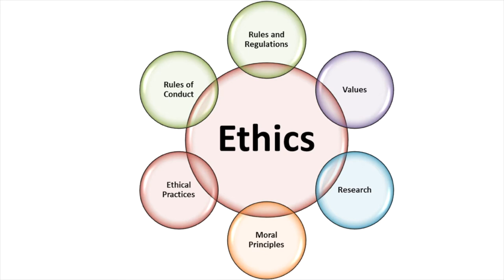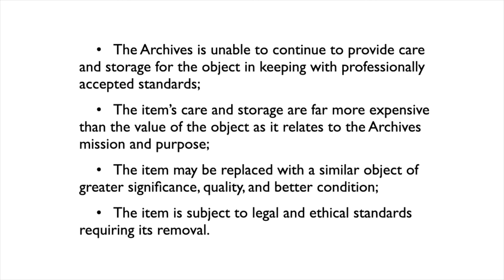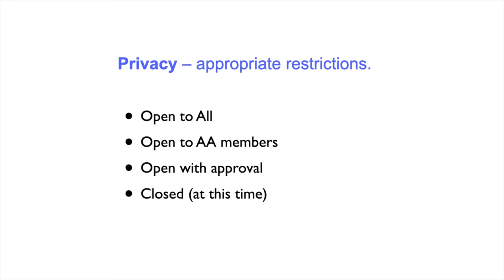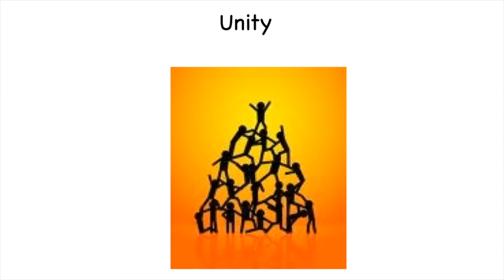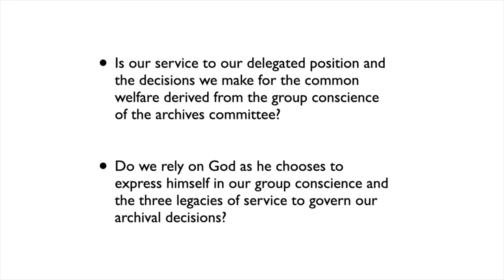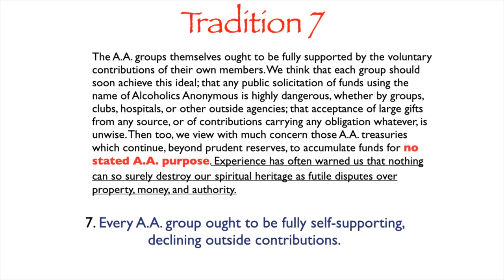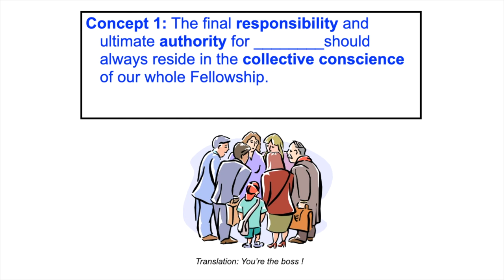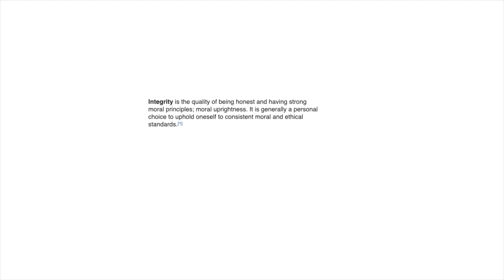Archives, Ethics & the Three Legacies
Gail L. talks about how the ethical principles of the A.A. program relate to A.A. Archives at the 2017 Workshop in Winnipeg, Manitoba, Canada.